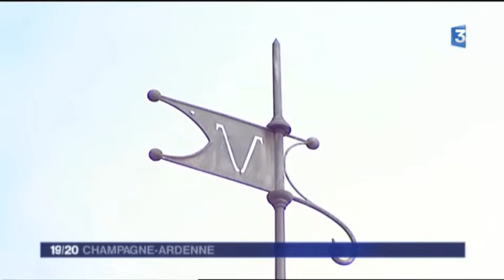Castel Orquevaux B&B - Seen on TV - France 3 - Chambres d'hôtes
Castel d'Orquevaux - Seen on TV (France 3 - 02/2015) - Television coverage on the Orquevaux village and its Castel.